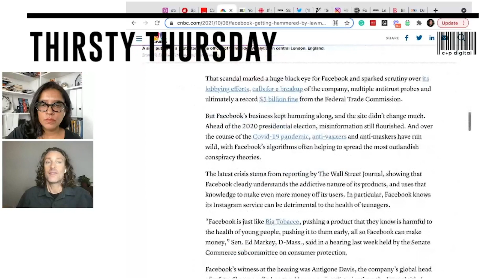That time Facebook broke! | Thirst List | Oct 7 2021 | c+p digital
Is this the tipping point?

Facebook’s reputation has been on the rocks for the last few years, and this week has seen more than its share of drama. Whisteblowers, the great outage of 2021, government hearings, the secrecy, the conspiracy theories. But really, Facebook has so much control over all of our lives. And while we all agree that there’s a problem, we can’t come to a consensus on the solution. And what about all the smaller businesses that use  Facebook and Instagram as part of their infrastructure?  (Shout out to Eleanor Beaton at a previous chat we've had about businesses who rely on and FB and over simplistic solutions like "move it all' won't cut it)

For these stories and more on Lewis Hamilton's move for teachers, YouTube's Twitch-like makeover, Dave Chappelle taking comedy too far, and Netflix's secrets on how to grab you with an image, watch the full episode!

Want to chat more about podcasting or marketing concerns (or any of your content!)? – we would love to help!

Stay up to date with the latest marketing trends, tools, case studies and industry news. We have some freebies too :)

C+P Digital | Conversion driven digital marketing agency